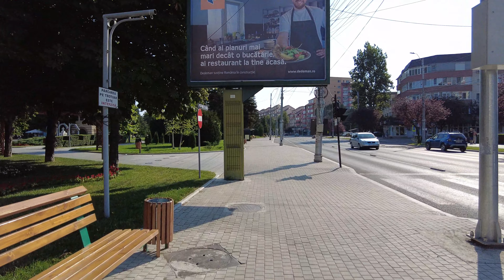Târgoviște, Bulevardul Regele Carol I | ROMÂNIA